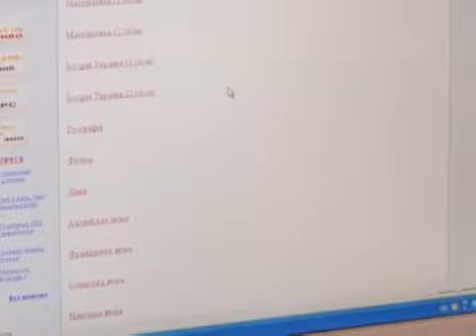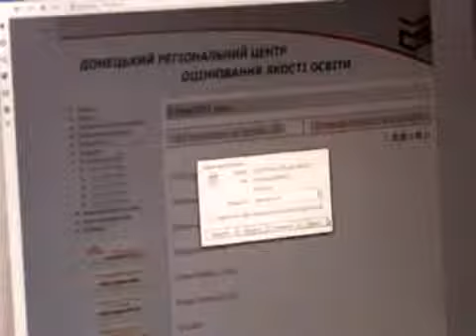Регистрация на пробное тестирование в Красном луче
Узнать как происходит внешнее независимое оценивание и почувствовать его атмосферу могут все желающие. Необходимо лишь зарегистрироваться на пробное ВНО через Интернет. И надо успеть это сделать до конца ноября. Правда такая возможность не бесплатная. О преимуществах пробного тестирования и правилах регистрации смотрите в следующем сюжете.